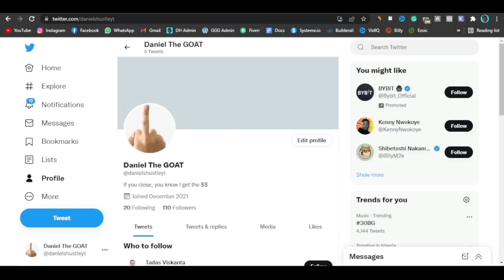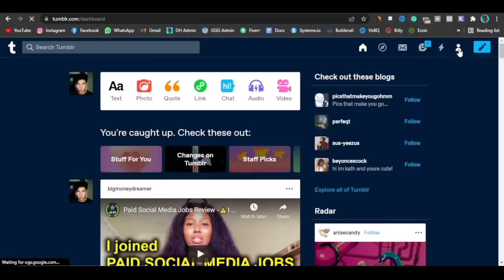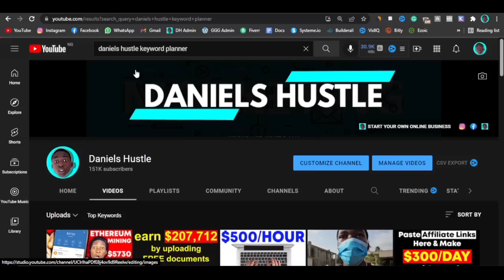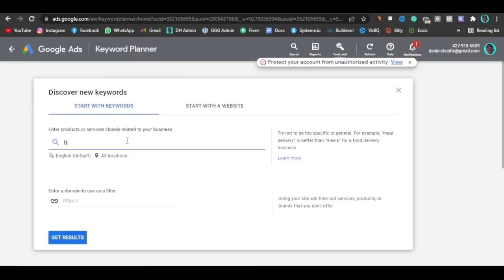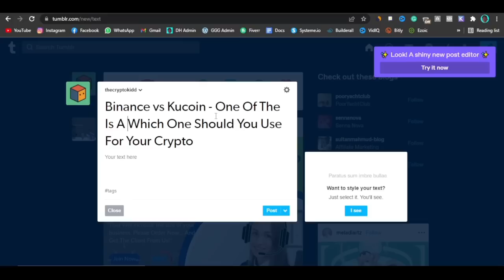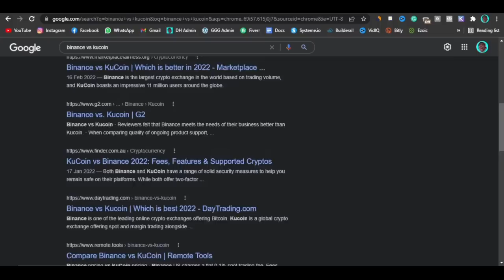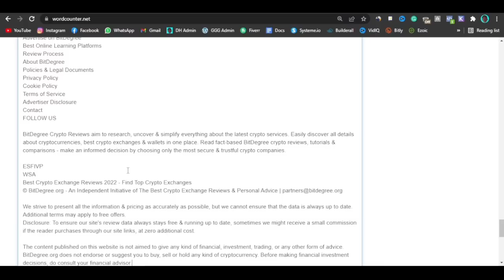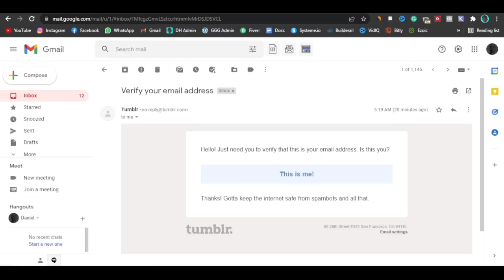Kucoin Tutorial - Get Paid a $100/Day With This Method.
IGNORE THESE!